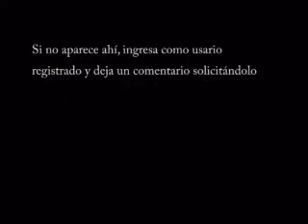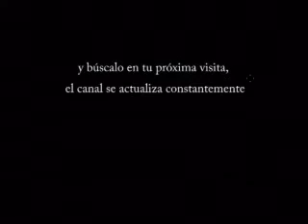Tapalpa - México en Video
Video trailer de Tapalpa.

No olvides registrarte para poder participar!

también en Myspace!